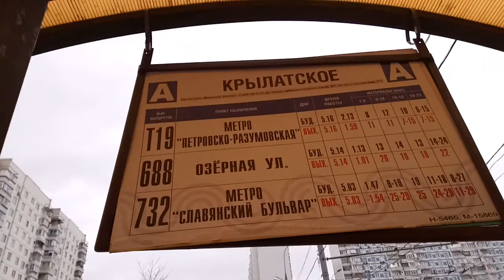Автобус 732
Крылатское - Можайское шоссе